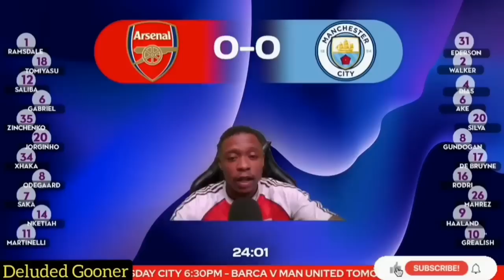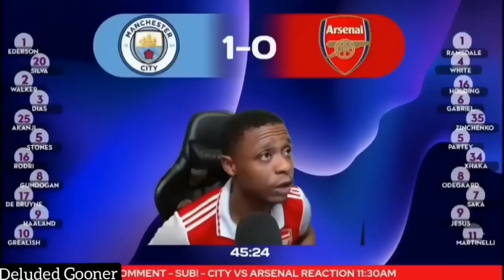ARSENAL FANS REACTION TO MY TOP 6 OMG ARSENAL DEFEATS 2022/23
Compilation of Arsenal fans reactions to my OMG Arsenal Defeats in the English Premier League 2022/23.

All The Game's In This Video Was
Everton 1-0 Arsenal Played On 4th Febuary 2023
Arsenal 1-3 Man City Played On 15th Febuary 2023
Arsenal 1-1 Sporting Played On 16th March 2023
Man City 4-1 Arsenal Played On 26th April 2023
Arsenal 0-3 Brighton Played On 14th May 2023
Nottingham Forest 1-0 Arsenal Played On 20th May 2023

All The Fan Channels In This Video Was